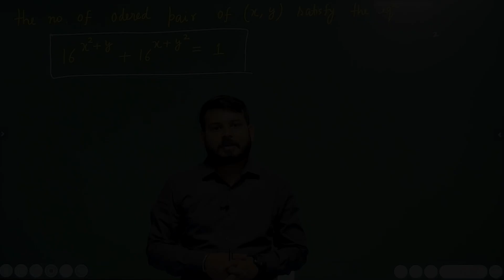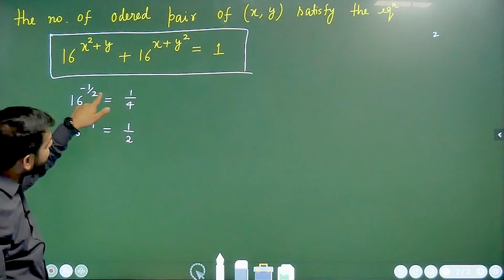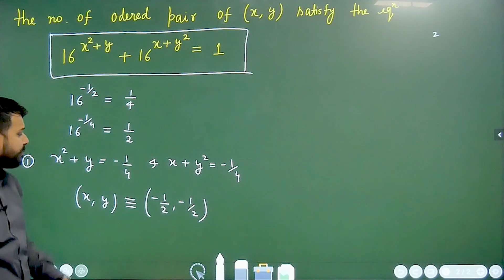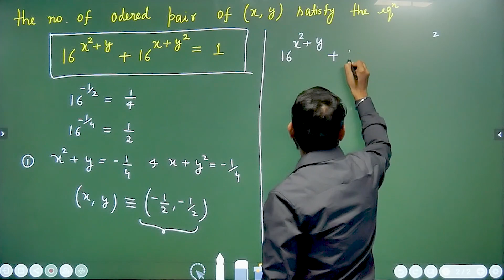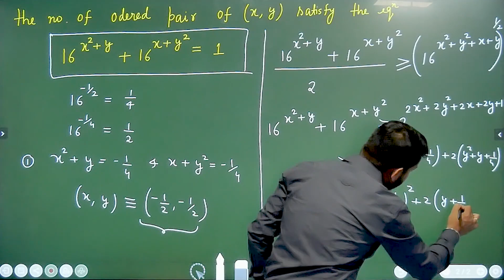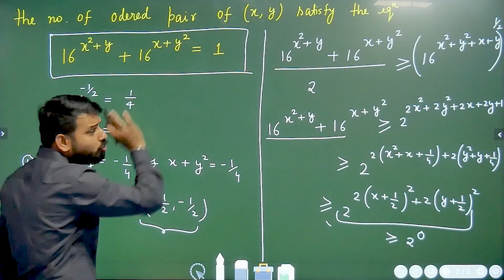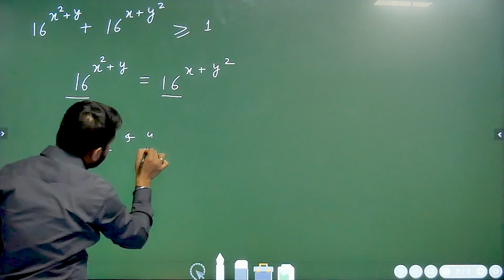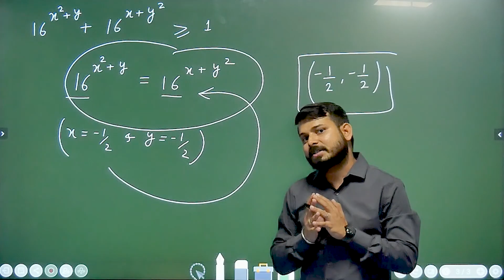Problem Series PYQ || Episode 08 || Impact for IITJEE || Parivartan Gupta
Impact for IITJEE
About Coaching:-

Faculty: Parivartan Gupta
Address - Impact Tower, Near 48 Chamber, Civil Lines, Jhansi, UP(284001)
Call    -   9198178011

Preparing for the JEE Exam? Get access to engaging video lessons for concept clarity & tackle every problem in an easier way. With IMPACT, target CBSE board exams and entrance exams like IIT JEE Main & Advanced with equal ease. High definition visualization techniques help in exam preparation, revision and retention of concepts. Made by IITians.